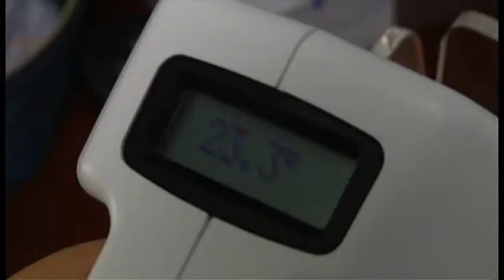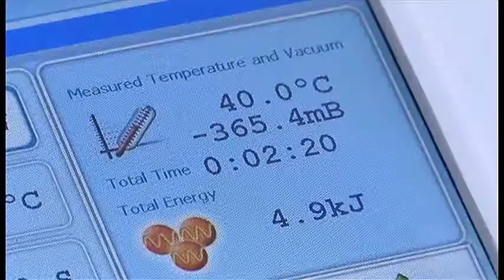Acceso Total - Remedio para la Celulitis